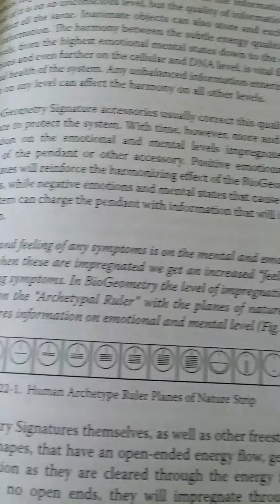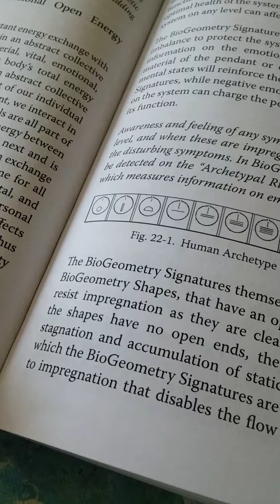🌌Telepathic tool - ⛲ Dish -Orgonite... new discovery, need suggestions on how to test/ use it!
⛰ .It occurred to me that this creation may have a measurable byproduct of electricity because it has a lot of orgone/ scalar energy.

💥  To enter the drawing please be sure to give a thumbs up, be subcribed and leave your two choices of numbers (see book page on my FB page site, fb contact under the handle  DA Snc) leave 2 pg no. under the comments here below the YouTube video, not on Facebook, because of the algorithms that YouTube registers...
🌷 This signals,  that you are willing to participate in the drawing.

🌻 Don't forget to sign up for the weekly free gifting drawing & free US shipping...

if you like to support my work, there are many ways you can help ...by informing others for example, participating in the weekly  drawings of free giftings & US shipping, or perhaps purchase something directly from my Etsy shop or privately (at a great discount rate). I custom-made dr. Karim's shapes to a healthy body frequency as per request and many other energy tools!

I'm a one-person Enterprise and welcome your folks support & assistance to continue to make videos, weekly gifting signature designs (check out my fb page)  and sell frequency energy tools!

I hope the drawings help folks benefit & me practice and improve what I'm already doing... as well.

Etsy store name is:
Tensor1Generator4EMF.etsy.com
For Dr. Karim's signature designs please leave a message with desired shape and frequency or any other of my creations.

More info on other creations below!
If  purchasing on Etsy please send me a message identifying which Key you would like, I couldn't set them up individually so all Keys are priced equally and your email or message will become confirmed, you will receive a picture of your Key before I sent it all to you.

This link above shows my best visual test, explanation here below:
FROZEN WATER TEST - the tensor harmonizer generator is outside of the container and it shows quite a range of impact/ beneficial energy!
For protection of the garden variety of a 5G Tower radiation  I recommend the Large & the Mega Pendant.I placed a small generator pendant on top of a container that was filled with water as you see in the video. I placed plastic wrap. ove container  I tied it with a rubber band  and placed the mini generator pendant on top of it. All this went in the freezer for 24 hours or longer .
As the water freezes the energy field forms a pattern in the frozen water because the water is influenced by the generator's field. Please click on the picture to watch the video.

Links 4 Keys

Indigo Key

Harmony Key - A

Harmony Key - 1

Harmony Key - 2

528 Frequency Key

Viking Key

Rejuvenation Key

432 Frequency Key

Dr Karim in his video explains what I felt, about a year ago, like a dimensional shift or a portal opening. I realize this is something you have to experience for yourself!

Have s blessed day!

For any medical condition please consult your physician. Please note: darkening of the copper will not hamper the effectiveness of the unit. The copper can be dipped in viniger with salt shortly to recover it's shiny apperarence.